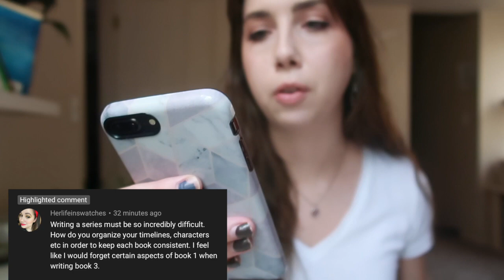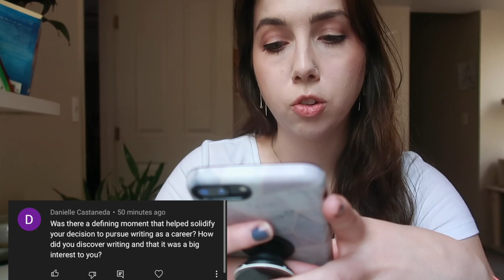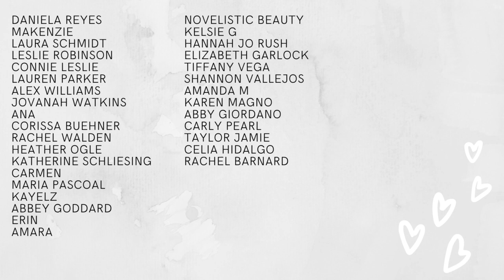Happy Book Release Day! // The Marionettes Q&A and More!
Happy release day! This video turned out so long lol. Thank you so much everyone for your support on this book already. I hope you enjoy it! xx

✨OTHER MARIONETTES STUFF✨
↝ All Release Week Videos:

TIMESTAMPS
0:00 Intro
1:22 info about the book
2:39 where did the idea come from
4:14 was it always meant to be a series
4:40 where does it take place
4:47 trigger warnings
6:04 will all books follow the same pov
6:39 the title
7:05 favorite thing about the series
8:01 book 2
8:27 have you always wanted to write a series
8:39 which book are you the most excited for people to read
9:35 outlining a series
11:20 how long is the book compared to the others
12:28 chapter lengths
12:44 research
13:30 favorite characters
14:07 differences from previous releases
14:40 which character do you hate
15:21 best/worst part of writing the book
16:13 was your process different
16:34 favorite scenes
17:30 organizing a series
18:02 favorite line
18:34 career in writing
20:57 dream cast
21:34 concept for the cover
21:43 genre hopping
24:30 best and worst part of writing a series
25:30 creative process
26:36 main characters from The Pact in this world
27:05 difficult character arcs
28:16 hardest part about writing paranormal
29:46 tropes & wrap up

✨Socials✨
↝ Vlog Channel: @KatieWismer